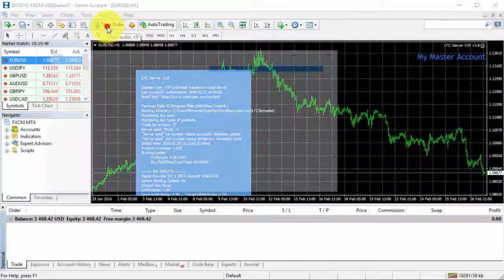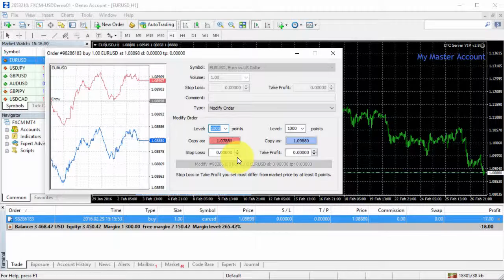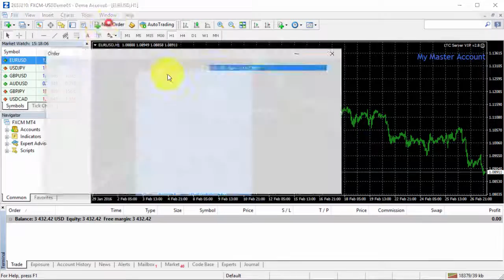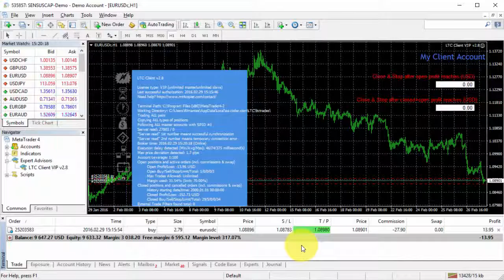Trade Copier waiting for stop loss or take profit to be hit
This video shows how to set Client EA to not close copied positions following master, but rather wait until they hit SL/TP.